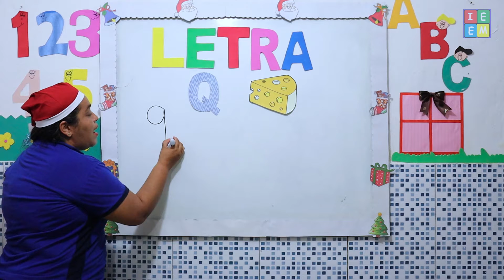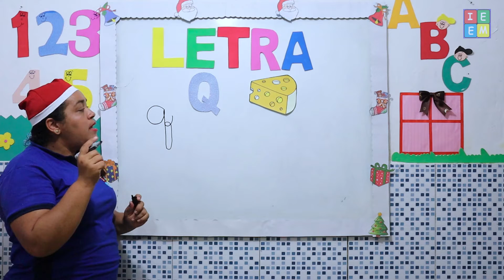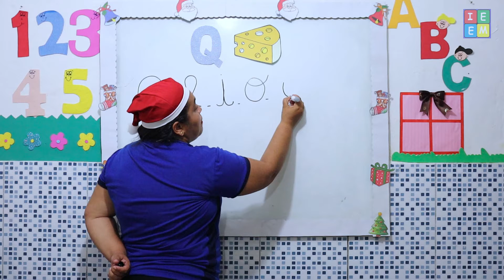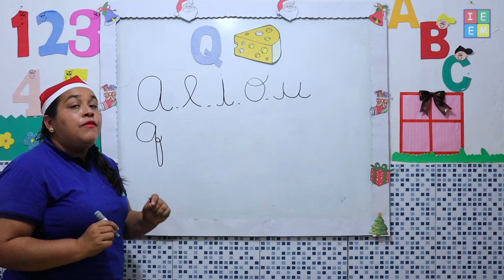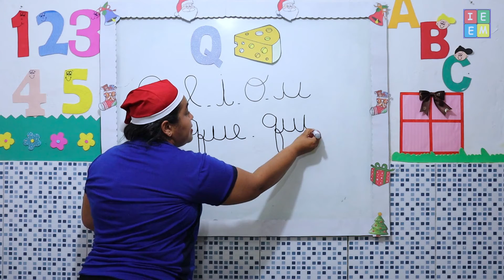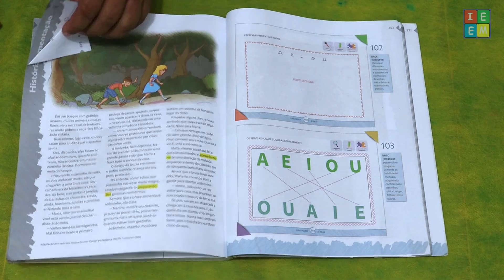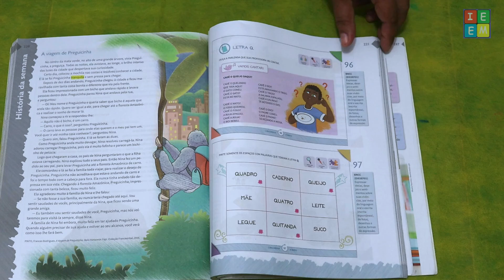PRÉ ESCOLAR 3 e 4 ANOS LINGUAGEM REVISANDO AS LETRAS E LETRA Q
PRÉ ESCOLAR 3 e 4 ANOS LINGUAGEM REVISANDO AS LETRAS E LETRA Q /// Aula revisando as letras e sobre a letra Q /// Atividade Pré Escolar 3 Anos 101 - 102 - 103 /// Pré Escolar 4 Anos 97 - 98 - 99